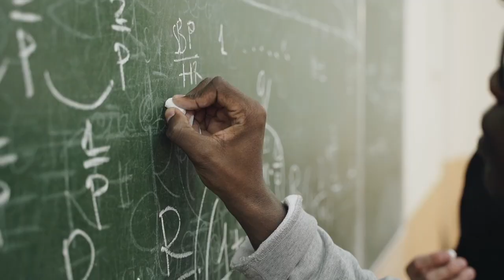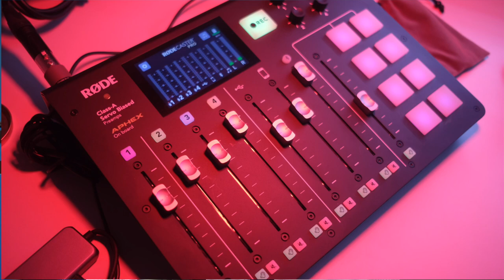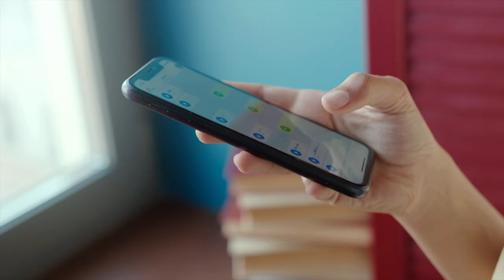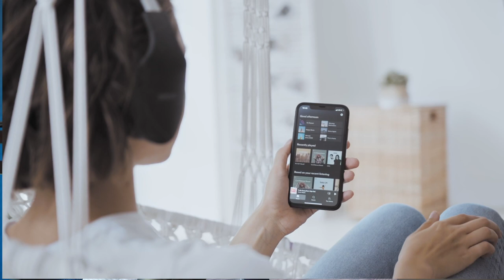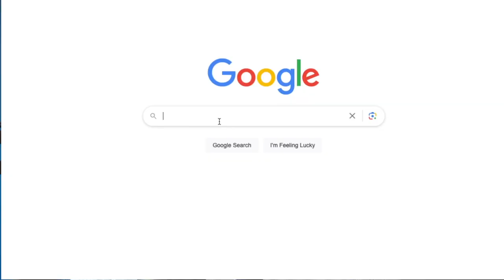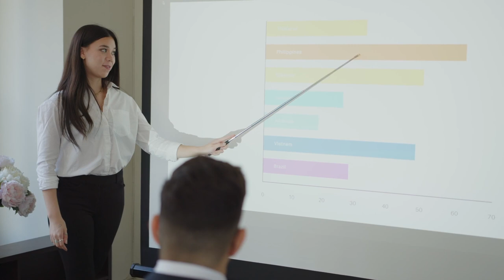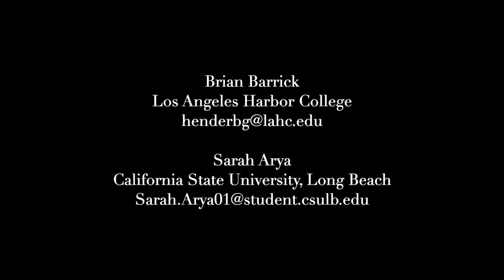Sound Education: An OER Audiobook to Enhance Political Science Learning (Open Education Conference)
Presentation for the 2023 Open Education Conference.
Presenters: Brian Barrick and Sarah Arya

Join us in breaking the OER sound barrier and discover how our unique approach is changing the way students engage with political science education. Our faculty-student team produced an openly licensed audiobook of OpenStax's American Government, the leading OER Political Science text in the US. We will provide a project overview, consider the diverse student populations that may benefit from audio resources, and discuss our unique distribution strategy using podcasting and streaming services to make the audiobook widely available. Learn how you can integrate these materials by adopting our free instructor Canvas resources, and hear what students and instructors have had to say about using the audiobook to enhance instruction and learning. We will also emphasize the importance of including students in OER content creation, focusing on how this project helped our student author, Sarah Arya, to further her educational and career goals. Join us and discover why OER sounds so terrific!